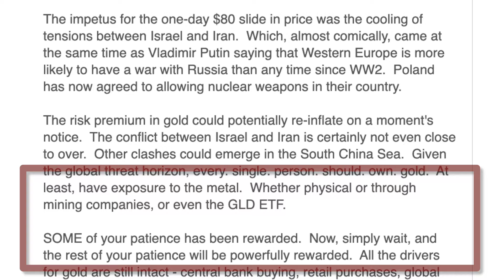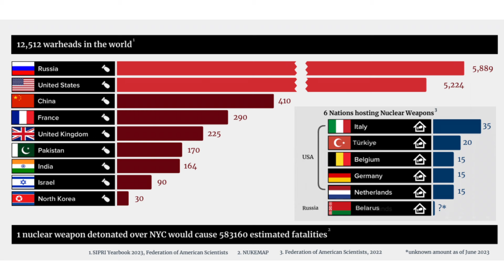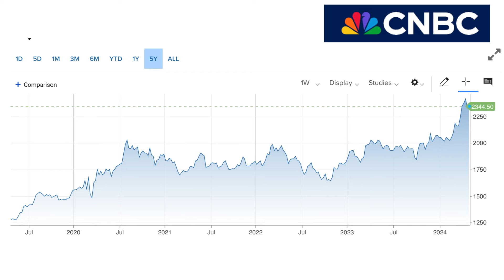BAD NEWS! Surprise GDP Just Came Out!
The GDP report came out and surprised to the downside.  The US economy continues to weaken, while threats of global war increase.

Everyone should own gold at a time like this, with macroeconomic events everywhere.

😄💰😄💰    MOST POPULAR!
➡️➡️➡️➡️    Customer Reviews of the Peter Leeds Newsletter